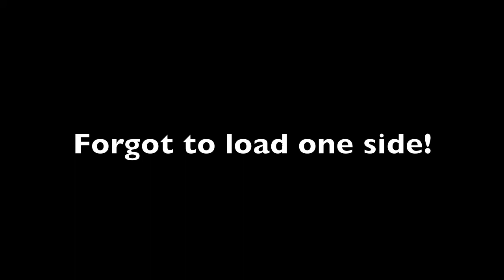The Tragedy and Ecstasy of Lifting Hungover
Training at Rocco's Gym 12-20-13
Lifting on about 6 hours of sleep and twice as many mezcal shots.
Highlights include lots of missed snatches, a 72kg snatch PR and a near death experience towards the end.

Special thanks to the Cocktail Kingdom and Apartment 13 for destroying me with alcohol.

Lifting is difficult and has a high danger potential for the careless. You should never, ever mix alcohol and a barbell.